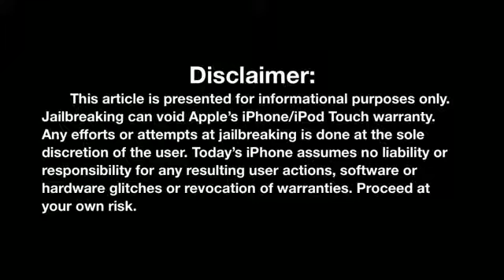Cydia Update, Apple TV 51 Jailbreak, iOS 5.1 Jailbreak